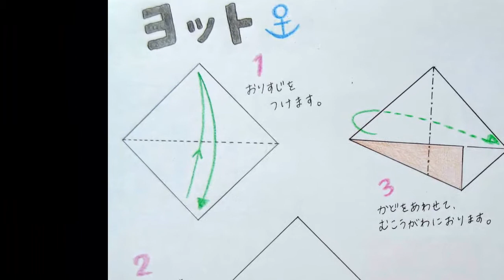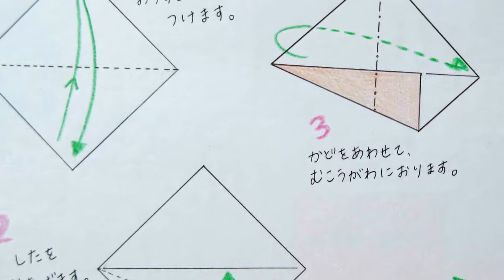ヨット(yacht）折り方・作り方。折り紙 origami難易度★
小さいお子様も折れます。

三角の練習

折り紙 妖怪ウォッチ ジバニャン 折り方 作り方